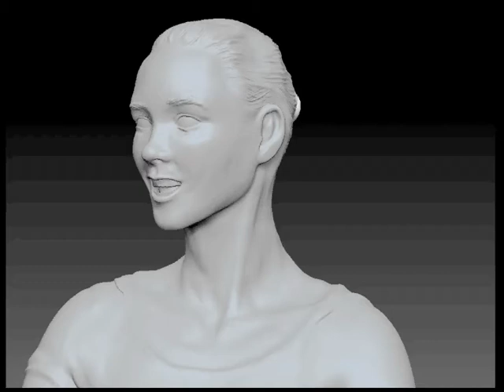Patricia Carla at Zbrush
Started in Mudbox, now this girl gets modified in Zbrush. Song is "Blue Bell Knoll" by Cocteau Twins.